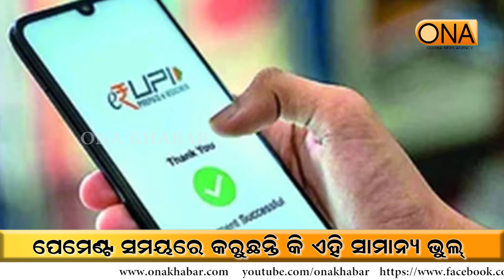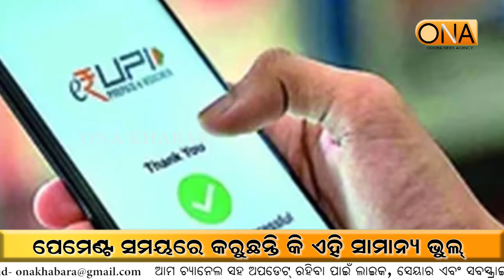This is a minor mistake made during payment || ONA KHABAR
This is a minor mistake made during payment
About Channel:
ଚ୍ୟାନେଲ୍ ବିଷୟରେ.